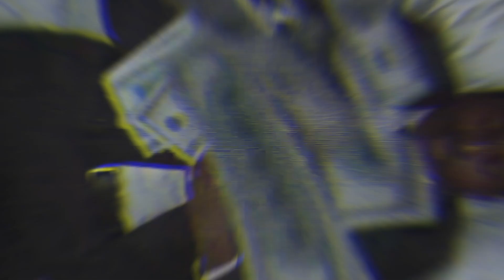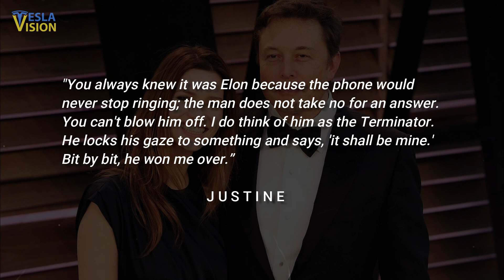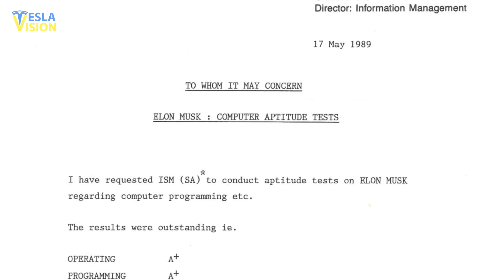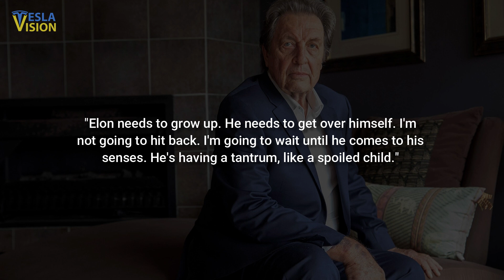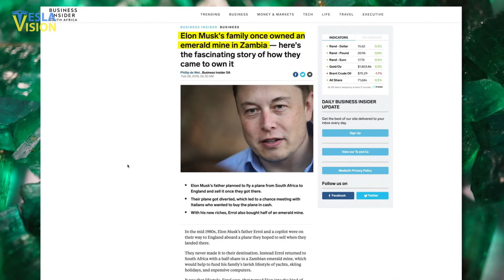Elon Musk's Dad Responds to Elon & This Is The End